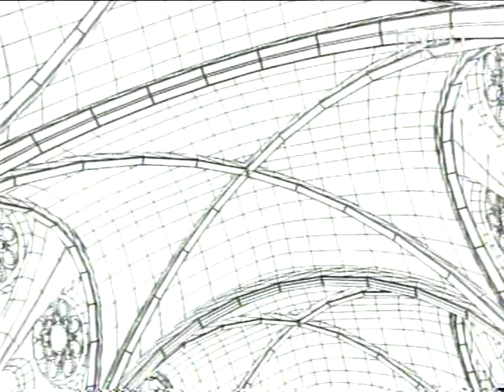WIEŚCI ZE ŚWIATA. Odc. 18, lata 1125 - 1250 A.D.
Krucjaty; Mongołowie; gotyk; sukno florenckie; wiatraki; Magna Charta Libertatum - parlamentaryzm angielski; życie codzienne w Europie – stolnik, podczaszy, cześnik; guziki